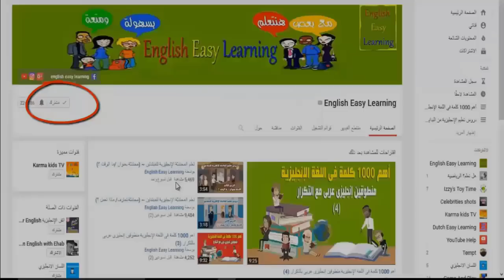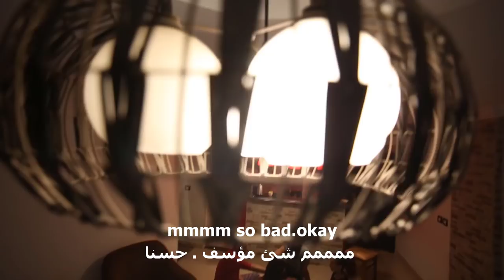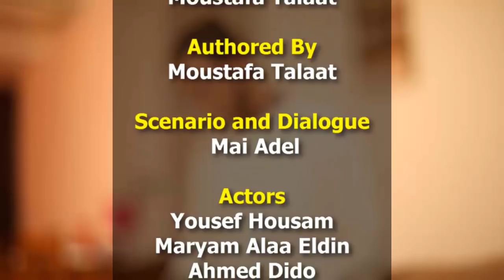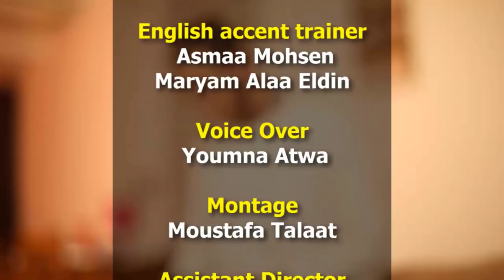مسلسل Friend Zone لتعليم اللغة الإنجليزية (الحلقة التاسعة)